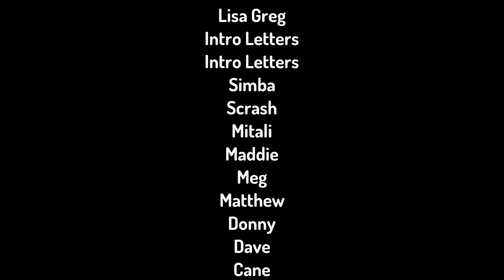Puppy Park:ep10:Cat Lovers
Puppy Park Episode 10 Cat Lovers By Favour David & Glory David